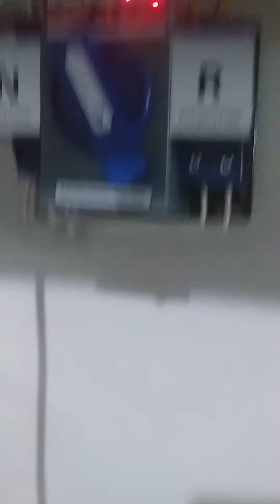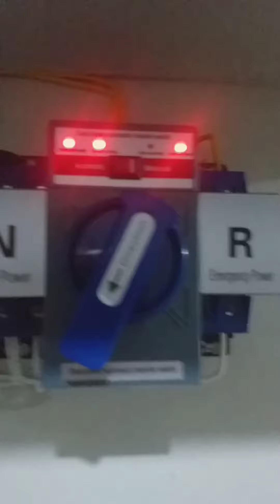ATS TESTING buong bahay ang load..pwera ac at micro w...